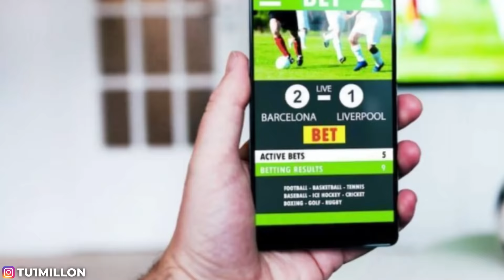AsÍ perdÍ $20k CASI ME ARRUINO | llados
➨ Aprende a generar +10K al mes con tu negocio online aplicando el metodo tu1millon

➨ Aprende a crear programas personalizados de Nutrición y Entrenamiento con Llados